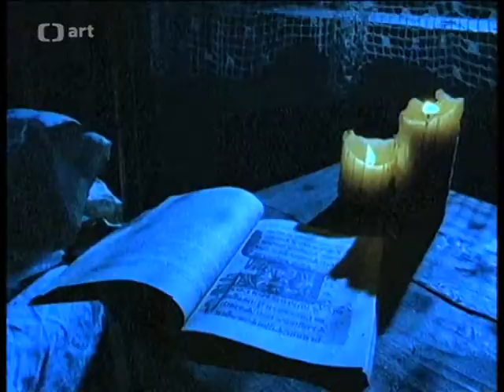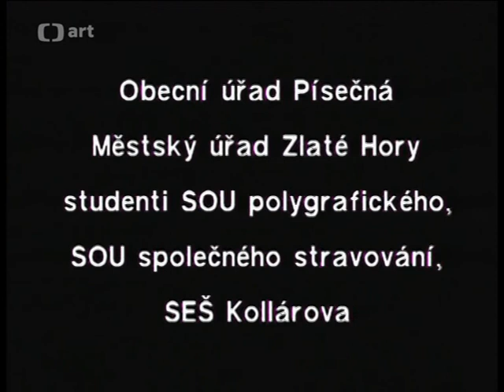Prouza a Priessnitz • Dokument • 1992 • Režie: David Ondříček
00:00 Priessnitz • Intro
01:39 Priessnitz • Kam se podějem
06:44 Priessnitz • Interview I
07:53 Priessnitz • Bál pozůstalých
12:47 Priessnitz • Interview II
13:38 Priessnitz • Sny
17:33 Prouza • Interview I
18:08 Prouza • Před Tebou
22:12 Prouza • Interview II
23:05 Prouza • Na venku
27:44 Prouza • Interview III
28:05 Prouza • Ve dne v noci